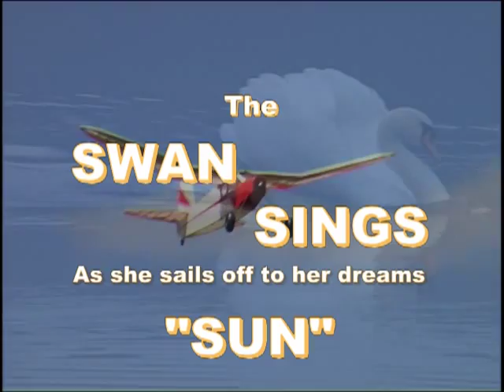The Swan Sings as she sails off to her dreams. Music Video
celticmemoriesbwf's shared video file.
Take a look at this video on YouTube:
Featuring music from the HopeHouse Charity CD.

Available on EBay for charity. Type in Eirianlys